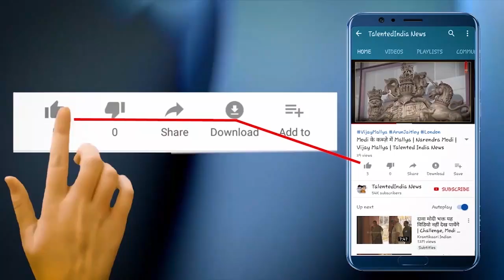संसद में गुलाम नबी आजाद को विदाई देते समय फूट-फूट कर रोए पीएम मोदी| Talented India News